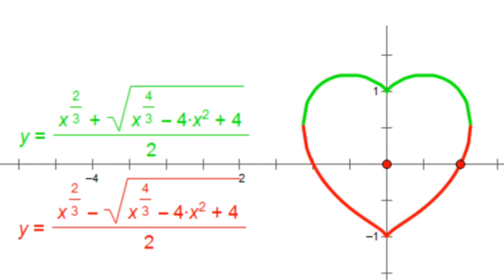cnd Geass: Continued Story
God bless our king it's a bright light day【願神保佑我們的君主，光明的一天即將到來】
Let us worship in your triumph【讓我們崇拜你的勝利凱旋】

And this story’s mine, and this moment’s mine【這是我的故事，這一刻僅屬於我】
Can I steal your pain and shed it away?【我能夠偷走你的痛苦並消除它們嗎？】
To amend this pain, to avoid this pain【為了逃離擺脫這些痛苦】
Can I share this pain and keep away?【我能夠替你分擔它嗎？】

Lala lala lalalala la
To the day in my new era【只要等到由我開闢的新紀元】
To the day in my dreaming land【我夢想的國度終將到來】
Towards light and this moment’s mine【向着光芒的方向前進 這一刻只屬於我】

It’s mine～【是我的～】

Sono hitotsubu no shizuku de sae mo【或許只需一滴露珠】
Hana o mamoru kamo shirenai【便能守護這綻放的花朵】
Sono waraigao tada sore dake de【或許只需會心一笑】
Sashinoberu te ni mo nareru【你我便能共同攜起雙手】

Sono furueteru koe atsumereba【如果可以集起那些顫抖的聲音】
Kaze o okosu kamo shirenai【也許就能喚來輕拂的微風】
Sono inochi to iu hakanaki akari【如果可以點燃短暫的生命之火】
Tomoshite ashi o susumeyou【也許就能照亮腳下的道路】

Itsuka mata aou【終有一天還會再見】
Ikiteru kagiri【只要生命還未結束】

Toki o koe toraerareteru【早已超越束縛自己的時光】
Afureru kono omoi wa nani?【不斷湧現的思念究竟為何？】
Yasashisa ga mejiri ni niau【依稀記得往昔溫柔的目光】
Ano hito-tachi wa ima doko ni iru no?【那時的人兒如今身在何處？】

Tonari ni wa atarashii seki【我的身旁留有一個嶄新的座位】
Mirai no tame ni mata deau【那是為了能夠與你在未來邂逅】
Kazaranai mama dekiru dake【竭盡全力不去掩飾自己的真心】
Ikite miyou kyou to iu hi【只需彼此把握此時此刻的自我】
Kanashikute hito wa setsunai【縱然前路難免會有悲傷與苦痛】
Sore de mo doko made mo michi wa tsuzuku【你我依然會笑對前行邁開腳步】

Kaze ga hakobu mono【微風悄悄送來的禮物】
Asu o hiraku merodi【正是開啟明天的旋律】